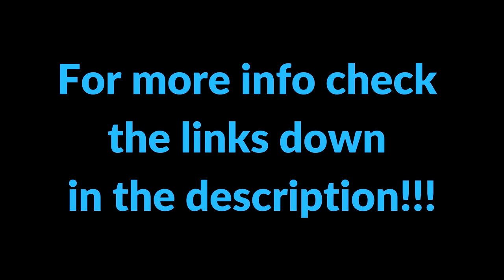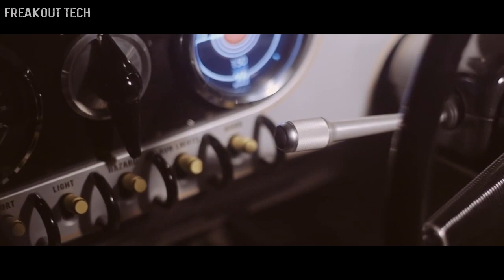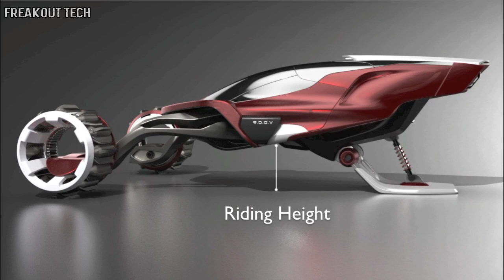5 Future Technology Means of Transport #9 ✔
5 Future Technology Means of Transport #9 ✔

5. Biski - Gibbs Sports Amphibians

4. The Morgan EV3

3. Xcape - Smart Folding Electric Scooter

2. Wesll Leaning Vehicle

1. RDSV - Action Reel